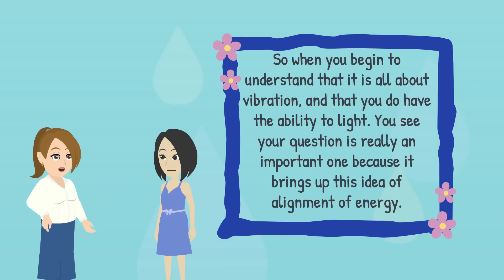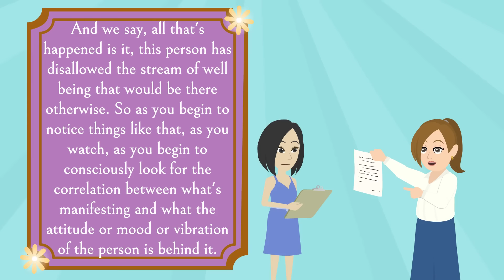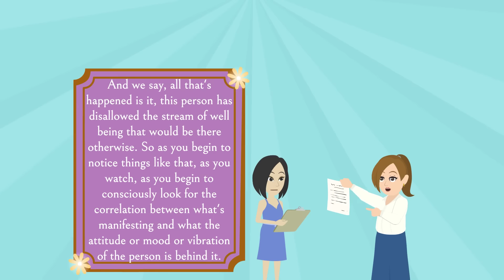Create the Life You Want, Not the One You Fear! 🚀 Abraham Hicks 2024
🗝️ Key Takeaways
00:00 Understanding Desire
01:45 Alignment Through Bridging Beliefs
03:05 Law of Attraction and Focus
04:18 Individual Alignment of Energy
06:04 Observing Well-being and Acceptance
07:57 Concern for Children and Family
09:47 Accepting Well-being and Law of Attraction
10:56 Correlation Between Vibration and Manifestation
12:00 Invincibility Through Deliberate Creation
13:47 Sharing Personal Success and Joy

This video delves into the intricate relationship between desire and the manifestation process, encouraging viewers to understand and embrace their desires without judgment. It highlights how aligning one's energy and beliefs with their desires allows for a smoother manifestation process, aligned with the universe's natural flow.